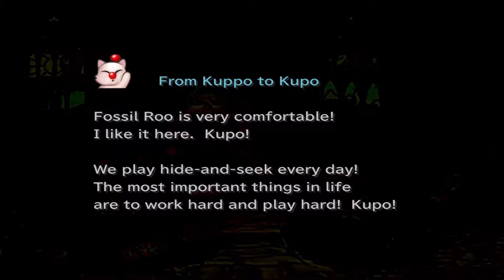Final Fantasy IX 9 Disk 3 Alexandria 2nd Time